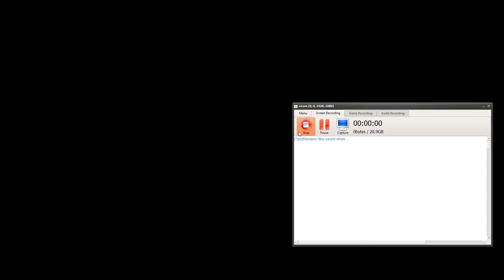Bobby Lashley VS Seth Rollins | UNITED STATE CHAMPIONSHIP | WWE 2K22 Gameplay | Gaming Line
We Saw on Previous Monday Night Raw Show That, After Mustafa Ali VS Bobby Lashley's Match, Seth Rollins Attacks Bobby Lashley and Mustafa Ali...So, Bobby Lashley Puts His US Title On The Line And Wants His Revenge.

Bobby Lashley VS Seth Rollins | WWE UNITED STATE CHAMPIONSHIP | WWE 2K22 Gameplay 2022 | Gaming Line

WWE 2K22 is a 2022 professional wrestling sports video game developed by Visual Concepts and published by 2K Sports. It is the twenty-second overall installment of the video game series based on WWE, the ninth game under the WWE 2K banner, and the successor to 2019's WWE 2K20. Wikipedia
Initial release date: March 8, 2022
Developer: Visual Concepts
Series: WWE 2K
Publisher: 2K Games
wwe,
seth rollins,
bobby lasley,
roman reigns,
brock lesnar,
wwe raw,
wwe raw results,
2k22,
esports,
e sports,
gameplay,
game play,
wwe raw highlights,
wwe raw,
wwe 2022,
wwe smackdown,
wwe raw highlights today,
dribble tutorial 2k22,
drippy face creation 2k22 next gen,
esports guy pk,
esports games,
esports gameplay,
esports gaming logo maker,
esports games for android,
esports gfx pack,
esports gamer,
gameplay video,
gameplay song,
gameplay pro player,
gameplay walkthrough,
gameplay ps5,
gameplay gta 5,
gameplay by techno gamerz,
WWE 2K22 Team Great Khali Vs Team Roman Reigns Gameplay,
WWE 2K22 vs WWE 2K15 (epic comparison),
100 Finishers to Rhea Ripley!,
WWE 2K22,
WWE 2K22 My First Ever Gameplay,

wwe,
roman reigns,
brock lesnar,
wwe news,
wwe raw,
wwe raw results,
wwwe,
wwe summerslam 2021,
wwe smackdown smackdown results,
wwe 2k20,
2k22,
nba 2k22,
wwe raw,
wwe 2022,
Every Roman Reigns vs. Brock Lesnar match,
Roman Reigns vs. Brock Lesnar,
Can 3 Different Roman Reigns Defeat 3 Different Brock Lesnar WWE 2K22,
Last Man Standing,
Undisputed Title,
SummerSlam 2022,

2k22 wwe,
roman range,
wwe roman,
roman reigns twitter,
roman reigns galina becker,
wwe wrestlemania 37 roman reigns,
roman reigns wrestling,
jake paul twitter,
paul logan,
logan paul age,
logan paul twitter,
roman reigns,
brock lesnar,
wwe news,
undertaker,
hulk hogan,
randy orton,
sasha banks,
wwe raw,
wwe raw results,
wwe 2k22,
wwe smackdown,
nxt,
wwe 2k20,
nba 2k22,
nba 2k22 nintendo switch,
wwe,
wwe raw highlights,
wwe raw,
wwe 2022,
wwe smackdown,
2k22,
2k22 wwe,
2k22 gameplay,
2k22 trailer,
2k22 download for android,
2k22 royal rumble,
2k22 songs,
2k22 ps4,
Roman Reigns Vs Logan Paul Crown Jewel 2022 WWE 2K22 Gameplay,
WWE 2K22 Gameplay Logan Paul vs Roman Reigns Undisputed Universal Championship Crown Jewel,